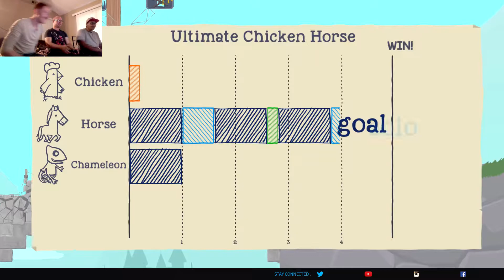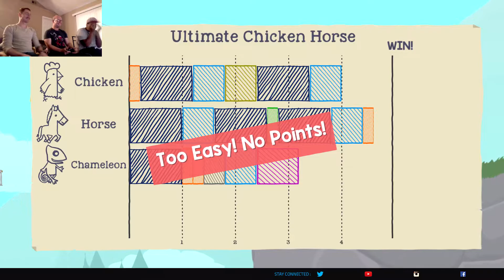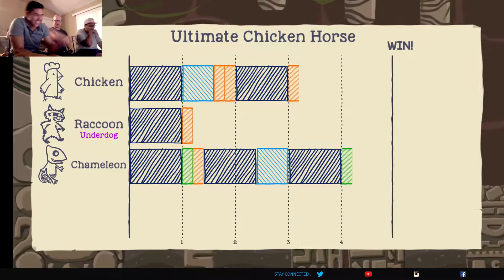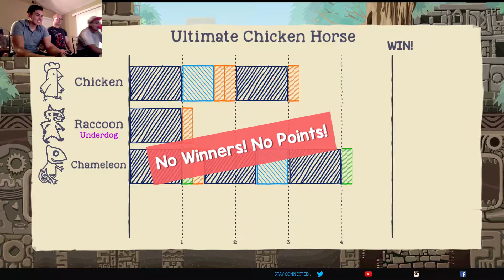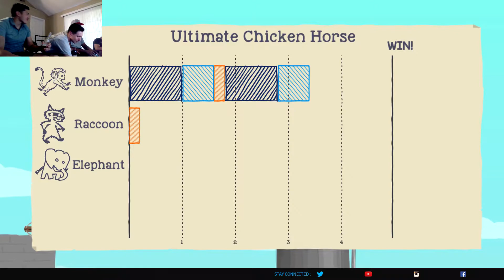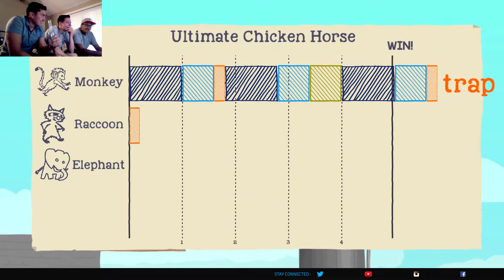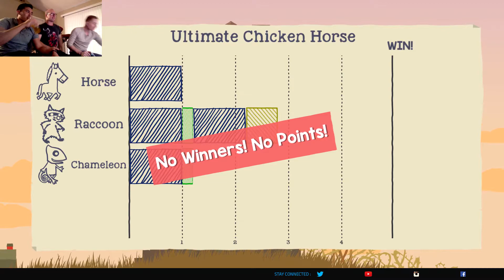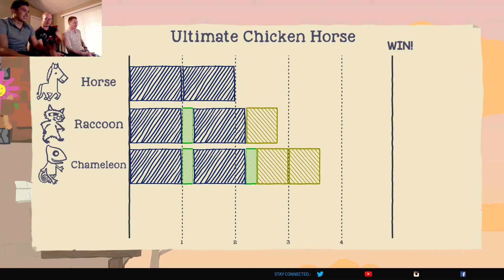Drunk Chicken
Join my friends and i for some ultimate chicken horse!